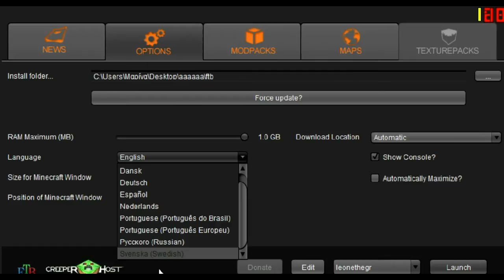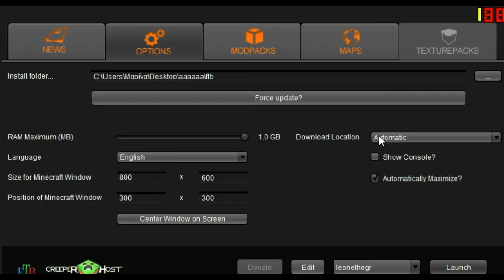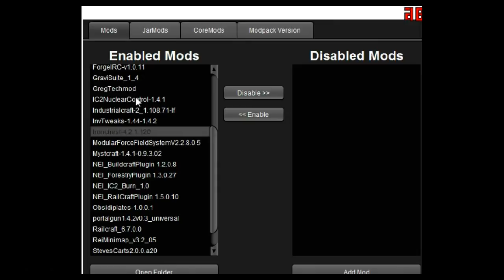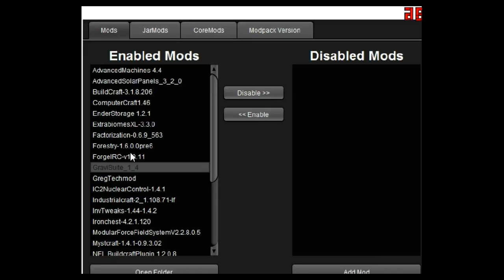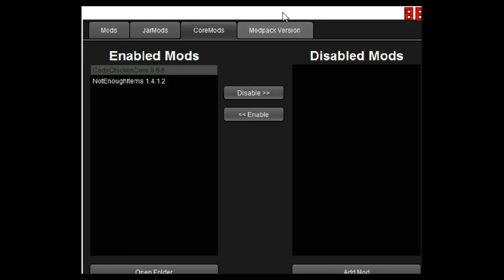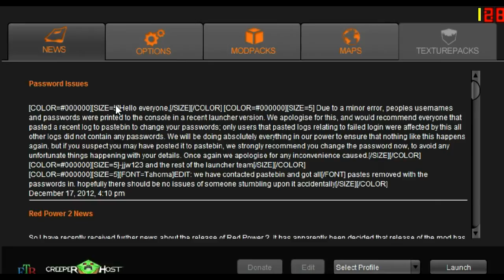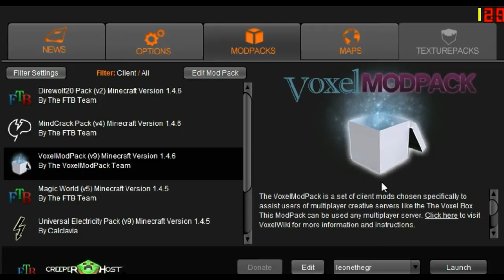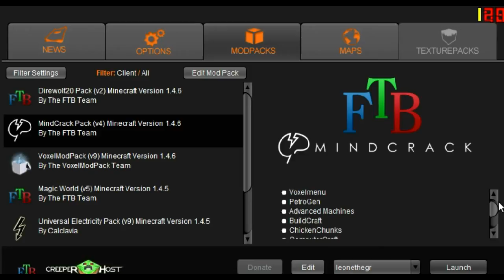FTB DireWolf20 ModPack Αλά Ελληνικά Ep.1 Εγκατάσταση και 1η μερα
Βλέπουμε πως να το εγκαταστήσουμε και ξεκινάμε την πρώτη μας μέρα στο Feed The Beast Direwolf20 ModPack

Οδηγός Minecraft FTB DireWolf20 ModPack
από τον LeoneTheGR